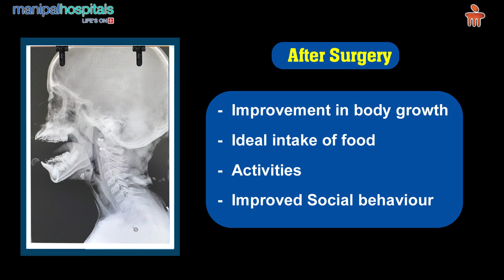Manipal Hospital Vijayawada | Endoscopic Adenoidectomy, Tonsillectomy, Myringotomy | Dr Sandeep VVK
Sai Sri Jyothsna, a young patient, suffered from stunted growth and was unable to take food. She had recurring colds and was frequently hospitalised, resulting in a high usage of antibiotics.

Dr Sandeep, VVK Consultant – ENT, Head and Neck, Cochlear Implant Surgeon, Manipal Hospital Vijayawada, treated Ms. Jyothsna, taking a surgical approach, consisting of an endoscopic adenoidectomy, tonsillectomy and a myringotomy.